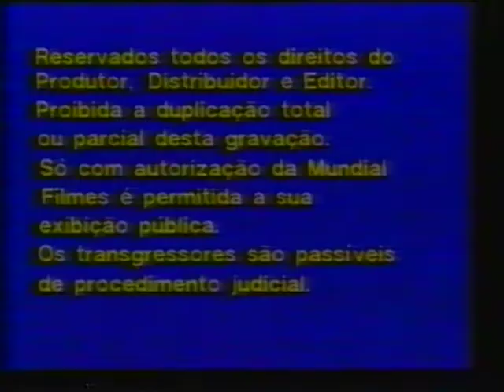Mundial Filmes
Mundial Filmes VHS intro